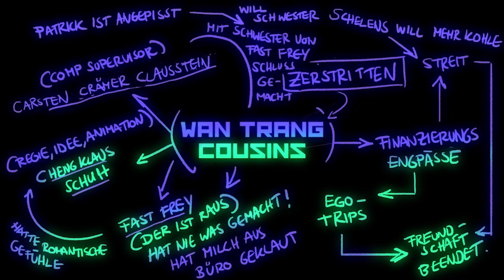FAST HEROES SIXTY Staffel 2 Trailer 3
Der neue Trailer mit 10% Neumaterial!
Wir haben SIe (fast) alle im Pokedex!
Ferdinand Engländer, Sabine Bohlmann, Patrick Puszko, Dominik Auer, Simon Krätschmer, Daniel Budiman, Colin Gäbel, Miriam Poppke, Sofia Kats, Etienne Garde, Nils Bomhoff und Tim Heinke!

Am Freitag, 01. Februar bei GAMETWO auf Rocketbeans TV!
Der Auftakt zur 2. Staffel von Fast Heroes Sixty!!
(Und natürlich auch hier)

produced by: PLANET POLYWOOD
Created and directed by: Cheng Klaus Schuh
Executive Producer: Iljia Brunck & Jona Brunck
Comp Supervisor: Carsten Crämer Clausstein
Script: Aika Soy & Cheng Klaus Schuh
Sound: David Janus
Mix: Patrick Puszko
Voice Actors: Sabine Bohlmann, Ferdinand Engländer, Patrick Puszko, Caroline Combrinck, Dominik Auer
Backgrounds: Susanne Herzog & Cheng Klaus Schuh
Quality Check: Fast Frey

Subtitles in English, Chinese & Japanese available!!!

Pit, Croissant und Rino betreiben eine stinknormale Pizzeria, bis sie eines Tages dem "Mönch" begegnen, der Ihnen Superkräfte verleiht.
Seitdem kämpfen unsere Helden für platonische Liebe und halbwegs bezahlbare Gerechtigkeit!

FAST HEROES SIXTY, die Action-"Anime"-Serie von Klaus Cheng Schuh

IMPRESSUM:
FAST HEROES SIXTY wurde porduziert von Planet Polywood GmbH